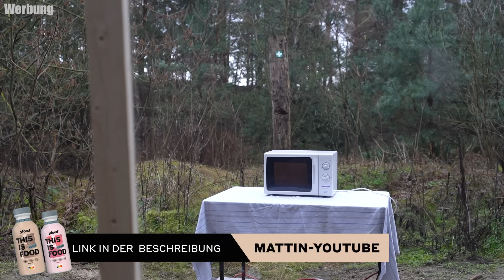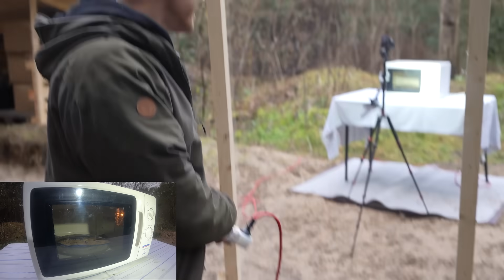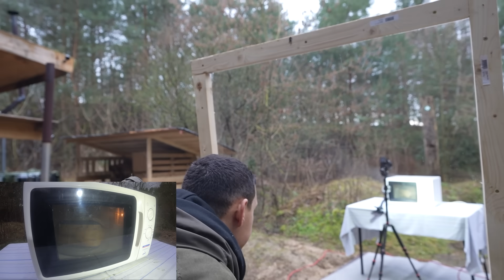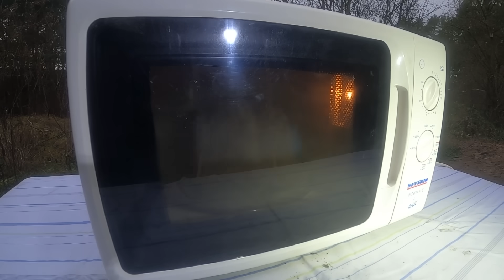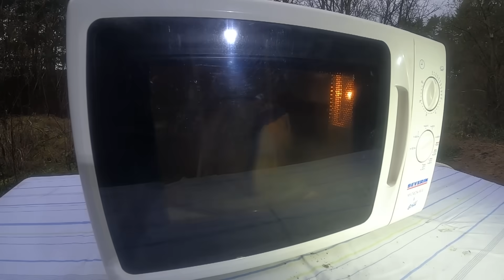Wird die Mikrowelle abfackeln? Survival Mattin macht Extremtest!